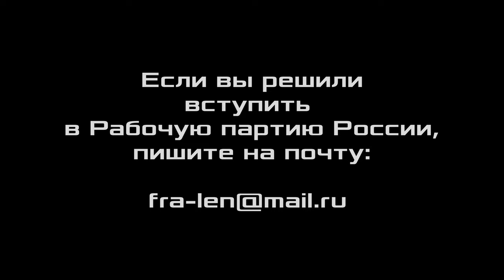Диалектика. 9. Переход конечного в бесконечное. Профессор А.В.Золотов.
Диалектика. Занятие 9. Переход конечного в бесконечное. Александр Владимирович Золотов, доктор экономических наук, профессор, вице-президент Фонда Рабочей Академии, научный консультант Российского комитета рабочих, сопредседатель организационной комиссии ЦК Рабочей партии России. Нижний Новгород.

Для пожертвований в Фонд Рабочей Академии:
Карта Сбербанк:
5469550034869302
Михаил Васильевич П.
WebMoney:
P